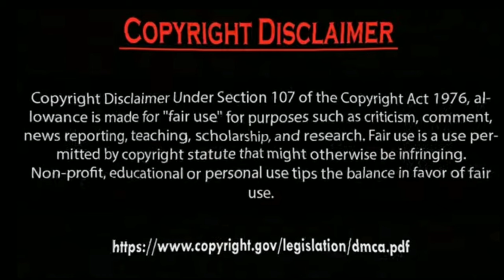Hazal Subaşi with salih badmeci Love scene and hug Photos 2024.by Usman Creation